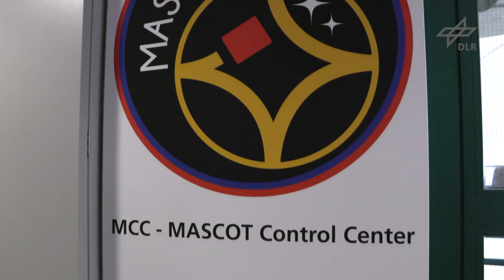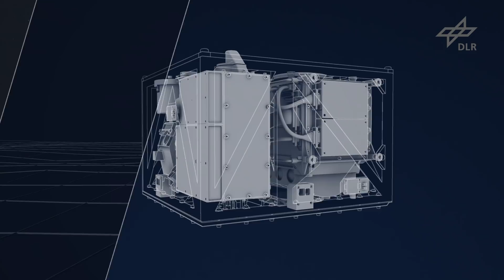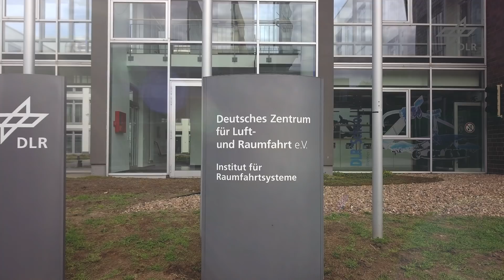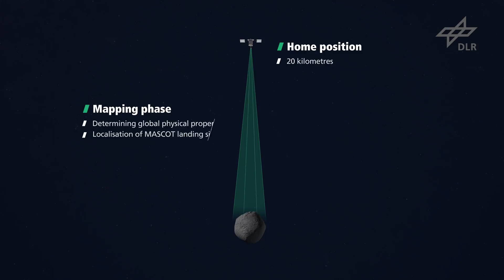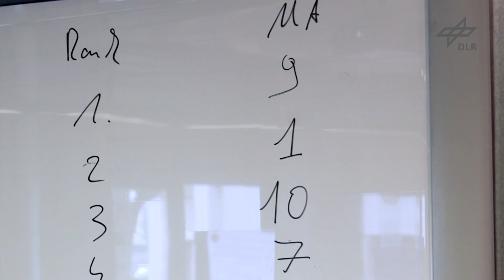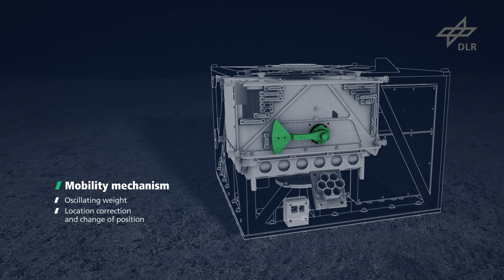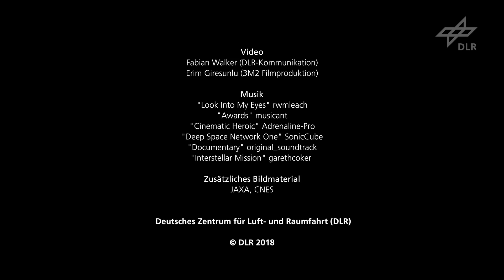LANDUNG AUF EINEM ASTEROIDEN (Mission Hayabusa & MASCOT)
+++ Three hops in three asteroid days – MASCOT successfully completes the exploration of the surface of asteroid Ryugu +++

+++ MASCOT ist am 3. Oktober 2018 erfolgreich auf Asteroid Ryugu gelandet! +++

MASCOT ist ein Lander an Bord der japanischen Raumsonde Hayabusa2. Ziel der Mission ist der Asteroid Ryugu. Dort angekommen soll MASCOT auf der Oberﬂäche aufsetzen, sich hüpfend fortbewegen und erstmals in der Raumfahrtgeschichte an mehreren Orten Messungen auf einem Asteroiden durchführen.

Weitere Informationen über den Hashtag AsteroidLanding, dem Twitter-Account des Landers und auf unserer Sonderseite zur Mission Hayabusa2 &